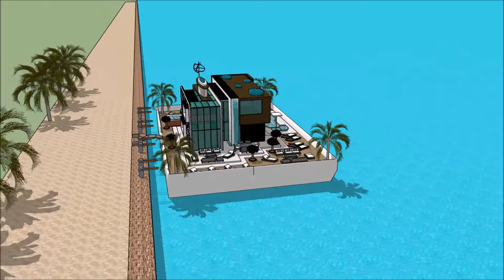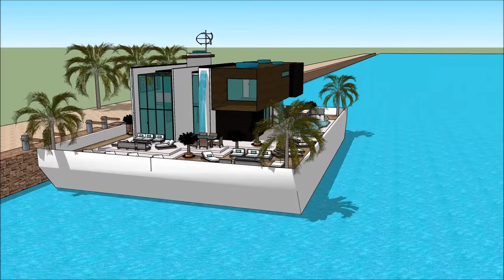ঘর স্কেচআপ ঘর প্রকল্প স্থাপত্য ভাসমান ঘর ভাসমান ভিলা নৌকা ঘর বাসযোগ্য বজরা আমস্টারডাম বিলাসিতা i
The floating house villa houseboatzania launching an innovative high-end luxury yacht floating house villa mansion home design potentially as a display of exhibition of the ঘর স্কেচআপ  ঘর প্রকল্প স্থাপত্য ভাসমান ঘর  ভাসমান ভিলা নৌকা ঘর বাসযোগ্য বজরা আমস্টারডাম বিলাসিতা   i.

The collection of the Floating house villa houseboatzania concept of ঘর স্কেচআপ  ঘর প্রকল্প স্থাপত্য ভাসমান ঘর  ভাসমান ভিলা নৌকা ঘর বাসযোগ্য বজরা আমস্টারডাম বিলাসিতা   i consists of high luxury and architectural art pieces in minimalism combined with living on the waterfront of the harbour.

The floating house villa mansion yacht design has the basis to sustain living with high standards and contemporary structural design - ঘর স্কেচআপ  ঘর প্রকল্প স্থাপত্য ভাসমান ঘর  ভাসমান ভিলা নৌকা ঘর বাসযোগ্য বজরা আমস্টারডাম বিলাসিতা   i with numerous of prospects for excessive living and celebrating the desire of life worldwide: